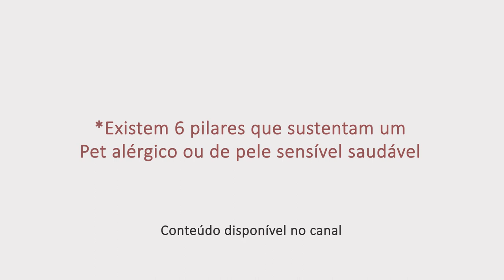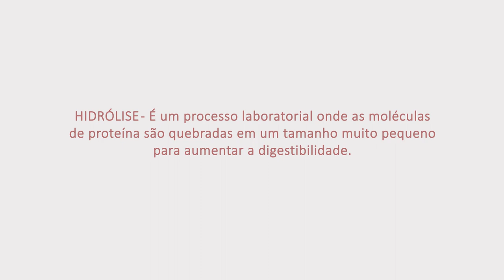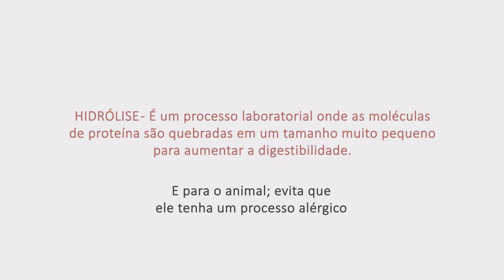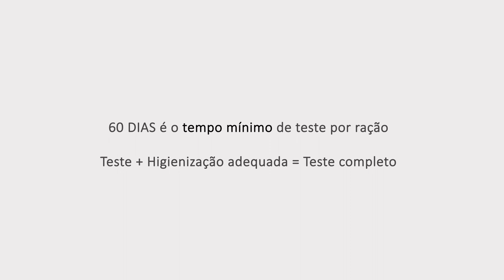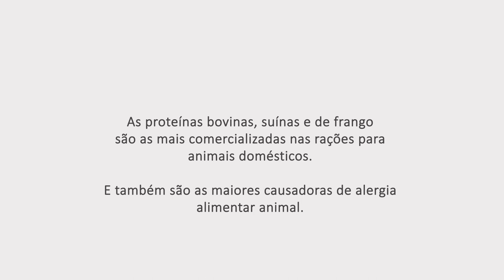Alimentação para animal com hipersensibilidade alimentar e como fazer o teste alimentar em casa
Nesse conteúdo é abordado:
- Os tipos de rações que devem ser utilizadas com um animal com hipersensibilidade alimentar, que é uma das alergias dos pets.
- O que é cada uma ração e como deve ser usada
- Como fazer o teste alimentar alérgico em casa.

Todos os dias eu posto conteúdos novos no meu canal do Telegram, dou dicas e ensino muito sobre esse mundo especial dos alérgicos.